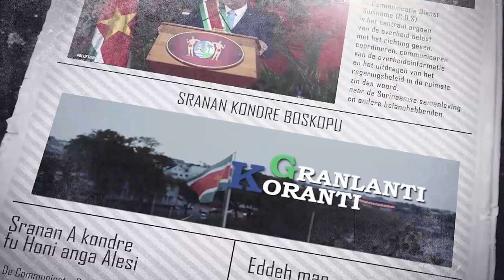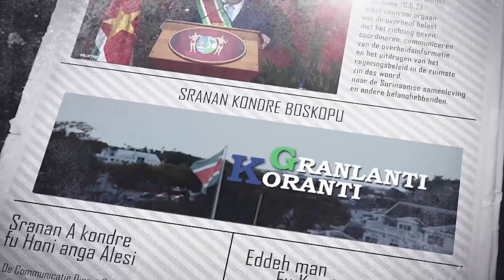𝔾ℝ𝔸ℕ𝕃𝔸ℕ𝕋𝕀 𝕂𝕆ℝ𝔸ℕ𝕋𝕀 (SRANAN), DD 23 MEI 2023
De onderwerpen in deze aflevering zijn:
- Regering kondigt actieplan aan voor tweede helft regeertermijn
- Indiase president naar Suriname voor viering 150 jaar Hindoestaanse Immigratie
- Modern agrarisch centrum brengt landbouwtechnologie in Suriname naar hoger niveau